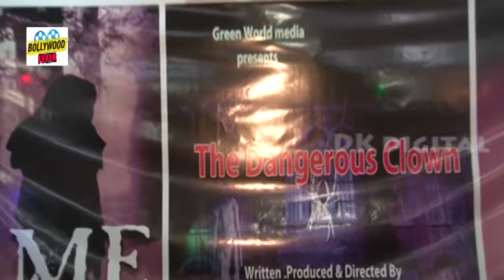3 FILM MUHURAT